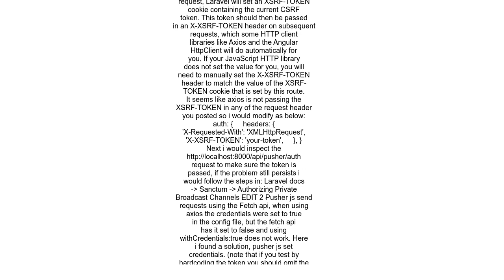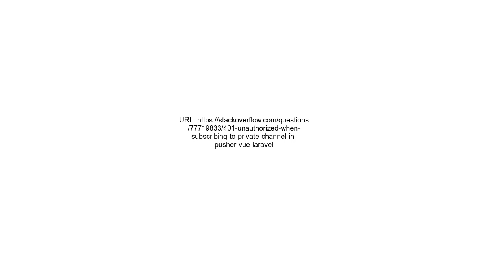401 Unauthorized when subscribing to private channel in Pusher VueLaravel